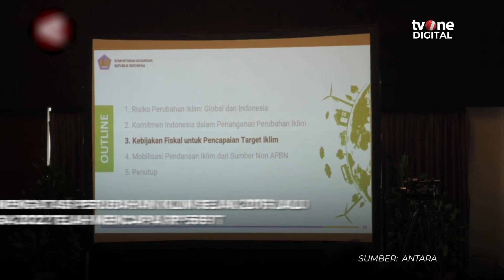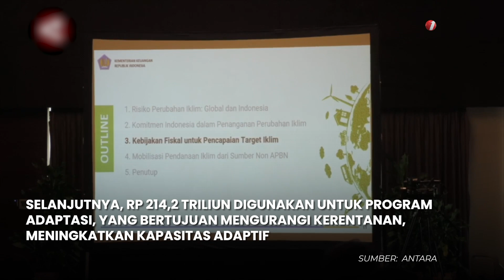Kemenkeu Habiskan Anggaran Rp 569 T untuk Antisipasi Perubahan Iklim | News Update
News Update, - Kemenkeu Habiskan Anggaran Rp 569 T untuk Antisipasi Perubahan Iklim | News Update

Badan Kebijakan Fiskal (BKF) Kementerian Keuangan menjelaskan realisasi anggaran untuk perubahan iklim dari tahun 2016 hingga 2022 mencapai Rp569 triliun. Setiap tahunnya pemerintah mengalokasikan sebanyak Rp81,3 triliun atau 3,5 persen dari total APBN. (NFP01) (NAS01)(AHM01)

TM02